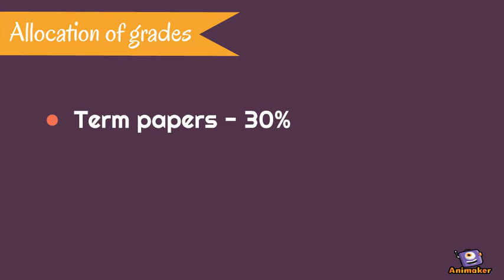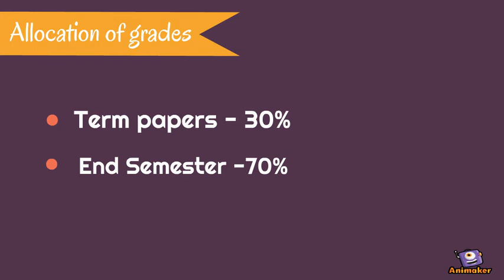M.B Animations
K.I.M.C 2017 intake process